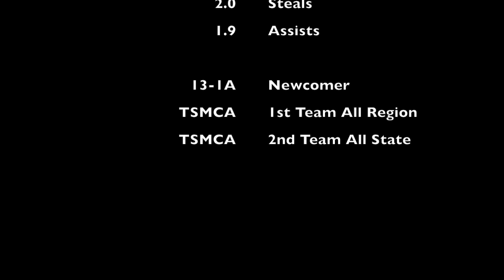TAYLOR ALLEN 2023 /5'9" Shooting Guard/Highland High School-Roscoe, TX/Freshman Year 2019-2020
Class of 2023/4.0 GPA/Class Rank 1
5'9" PG/SG 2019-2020 Freshman Year
15.3 PPG
6.2 REBOUNDS
2.0 REBOUNDS
1.9 ASSISTANT
13-1A Newcomer of the year
1st Team All Region-TSMCA
2nd Team All State-TSMCA
Big Country Preps Honorable Mention-Guards